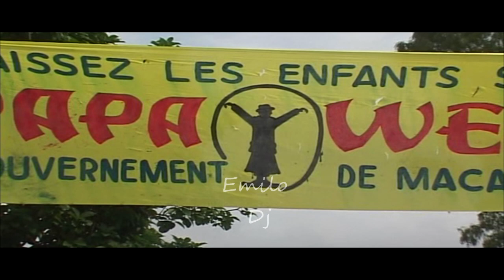(Intégralité) Papa Wemba & les Bana Malongi - Répétition et interviews 2007